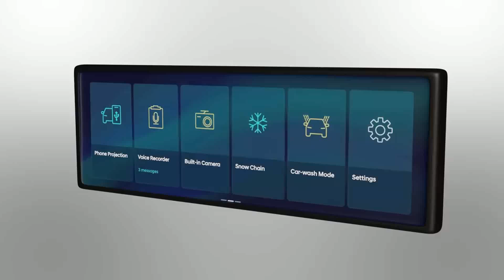Hyundai e Kia: premi il pulsante ed escono le catene da neve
Hyundai Motor Company e Kia Corporation hanno presentato una nuova tecnologia applicata alle gomme, che integra le catene da neve, estraibili al semplice tocco di un pulsante in abitacolo. Non sperate di acquistare una Hyundai o una Kia con già questa tecnologia installata sulle gomme, perché, in realtà, si tratta di un progetto in attesa di brevetto in Corea del Sud e negli Stati Uniti, che Hyundai Motor e Kia potranno mettere in produzione solo dopo un ulteriore sviluppo tecnologico, test di durata e prestazioni e revisioni normative.